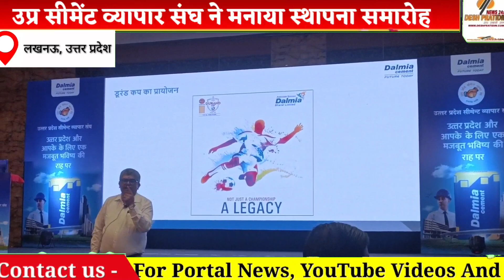उप्र सीमेंट व्यापार संघ ने मनाया स्थापना समारोह उप्र सीमेंट व्यापार संघ के दस वर्ष सम्पन्न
देश प्रतिदिन

लखनऊ, उप्र सीमेंट व्यापार संघ ने मनाया स्थापना समारोह उप्र सीमेंट व्यापार संघ के पदाधिकारियों और सदस्यों ने मिलकर संघ की स्थापना के दसवें वर्ष को भरपूर उत्साह के साथ वरिष्ठ उपाध्यक्ष दीपक सिंहल जी के संचालन में मनाया ।